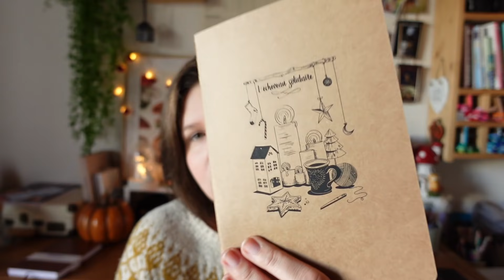🧶 FAQ 🧶 ORGANISATION | TEMPS TRICOT | BUDGET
Dans cette vidéo FAQ, je réponds à vos questions notamment : organisation, temps de tricot et budget.

ღ LIENS UTILES ღ